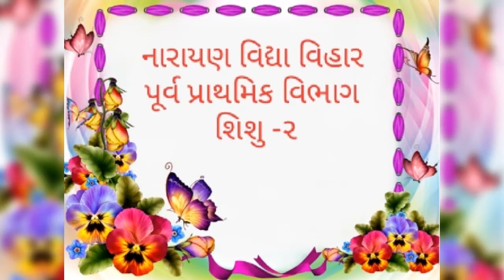Co-curricular Activity (Kalrav)